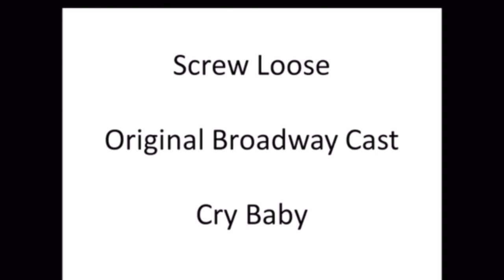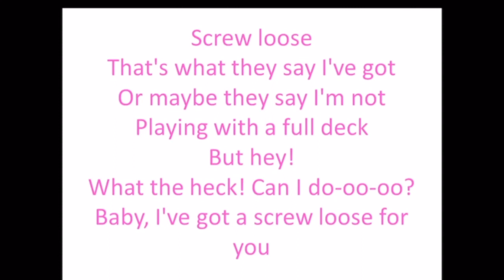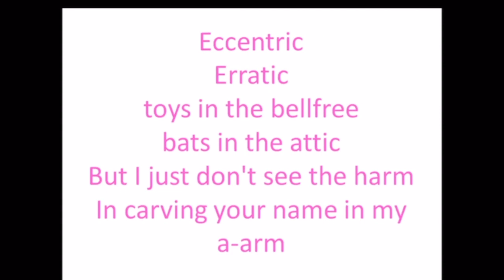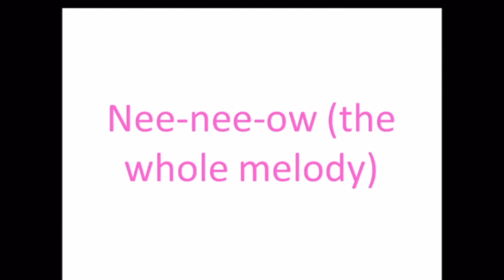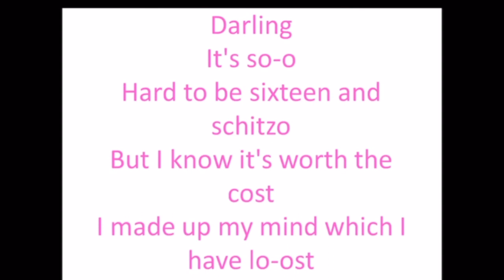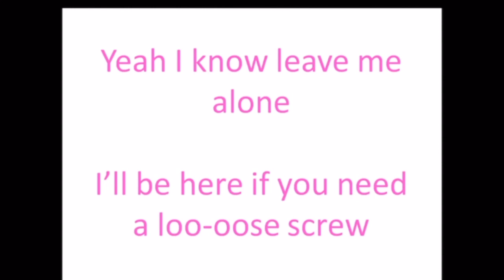screw loose but its slowed down and in a cathedral